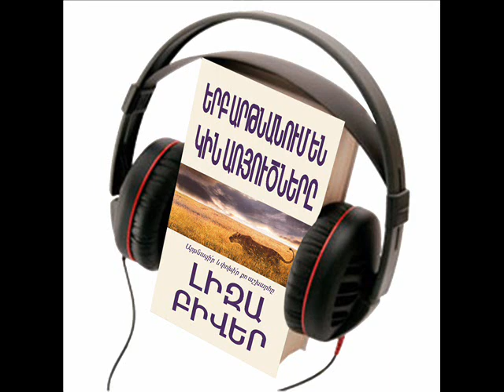Լիզա Բիվեր «Երբ արթնանում են կին առյուծները», աուդիո գիրք, գլուխ 2/Liza Biver, Erb artnanum en kin..